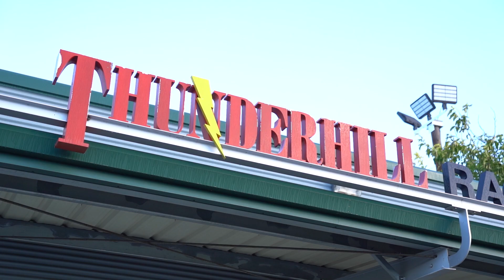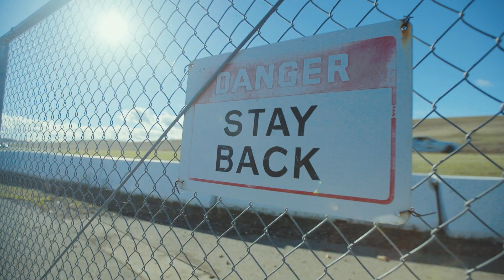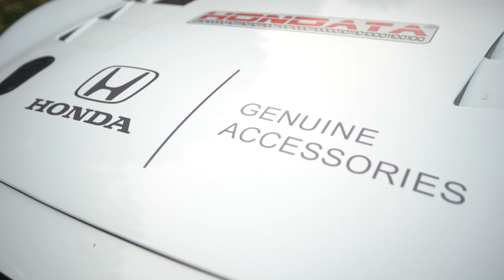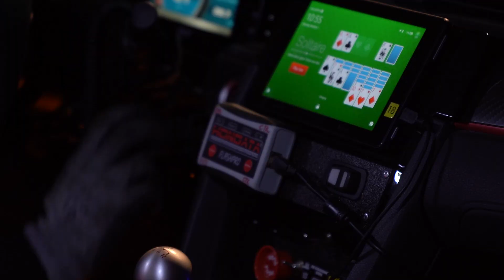Team Honda Research West 2018: 25 Hours of Thunderhill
A documentary of Honda R&D’s associate race team campaign of two Civic Type R’s in the grueling 25 hours endurance race in Northern California.